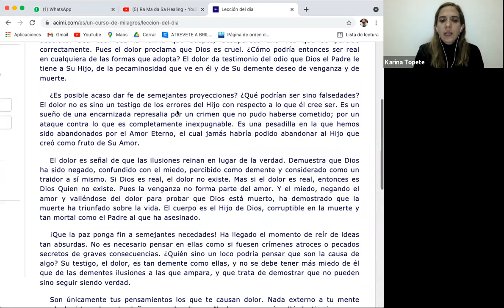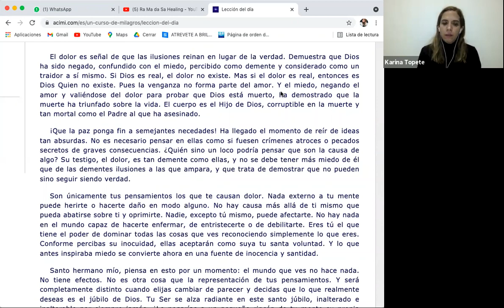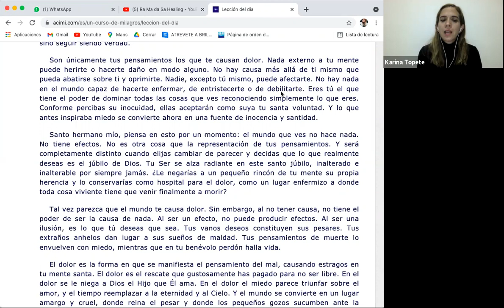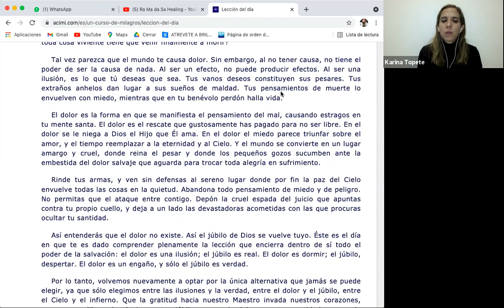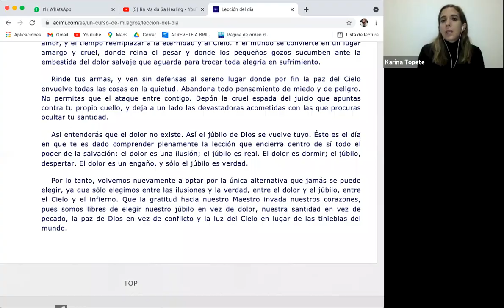LECCIÓN 190 PRUEBA